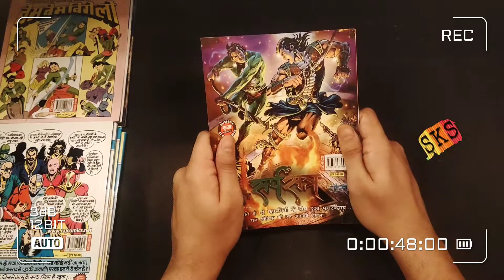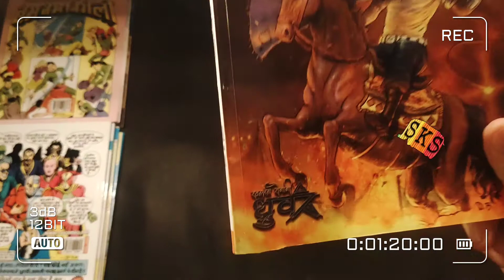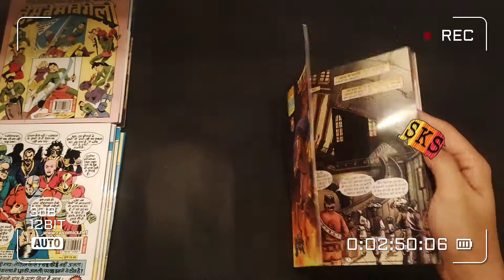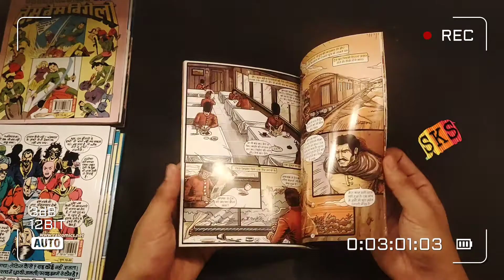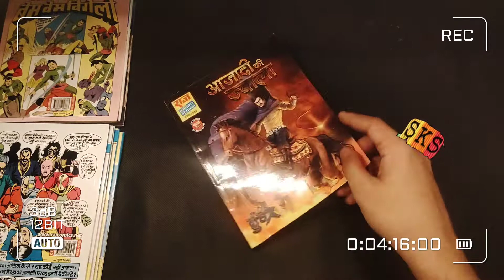Ajaadi Ki Jwala -Big Big Surprise-New Avatar of Dhruv-Fatafat Review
Super Commando Dhruv has now been introduced as Swatantrata Senani Dhruv in Azaadi ki Jwala.
This is the first comic of the series and have tried a new experiment.
comiic cost-149